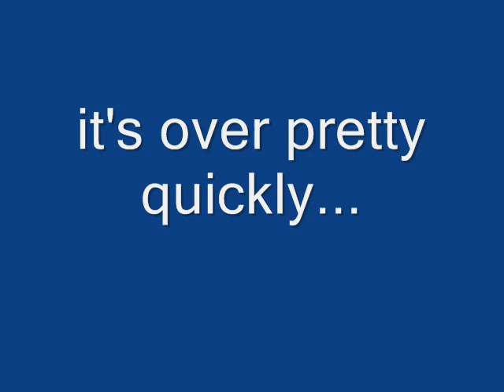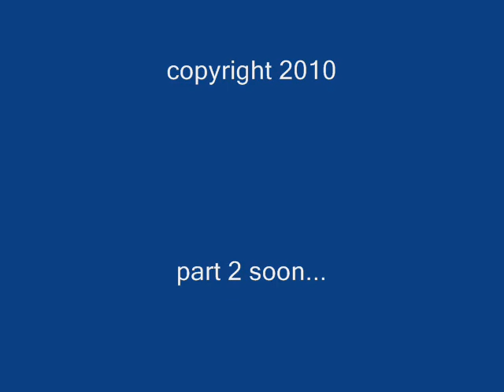Mini Bionicle stop action battle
9 year old Avery makes his film making debut with this very tiny short film where Turaga gets the smack down from Rashi...